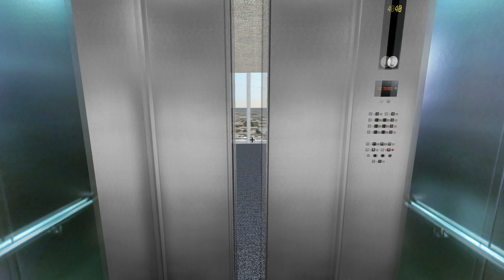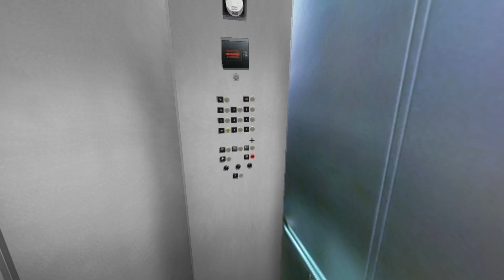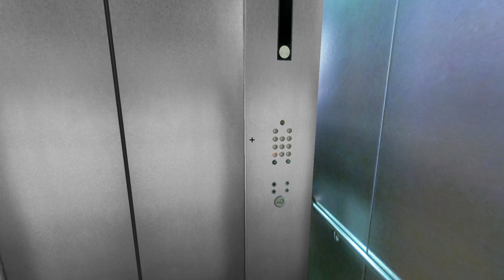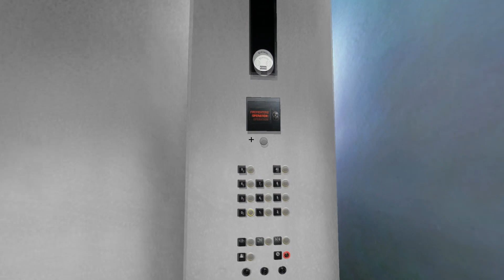SKYSCRAPERSIM - Two KONE Lift / Elevator installations - Skyscraper Simulator